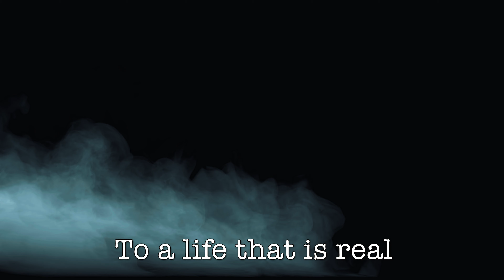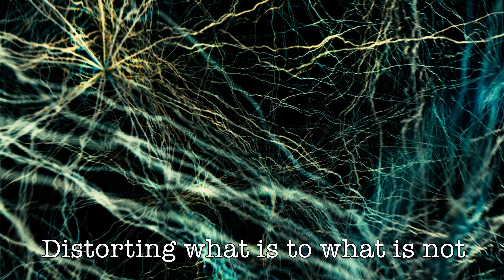Perception's Plane - A Video Poem exploring Mental Illness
Visualization of the conditions affecting someone suffering from mental illness.

This is a poem that I wrote years ago but I feel that it encapsulates a lot of emotions and experiences felt during depression: doubt, paranoia, isolation, dissociation of identity, frustration, regret.

It's dark and introspective but I am proud to share this writing with the world for the first time. It has long been a dream of mine to visually present these ideas in a way that reflects my vision and hopefully does justice to the concepts within.

I sincerely hope that this speaks to your soul and intellect alike. For those who have lived through similar thoughts and episodes, my heart goes out to you and please know that you're never alone. For those fortunate enough to see this as alien to their experience, I feel it is crucial to empathize with those who have and this can only come from a deeper understanding of what some endure. I hope that this vision can move you toward a deeper feeling for your fellow people.

The journey toward mental health is one we all share in our own unique way, and I wish you success on that journey toward fulfillment and inner peace.

You can find me on Medium, Twitter and Instagram!